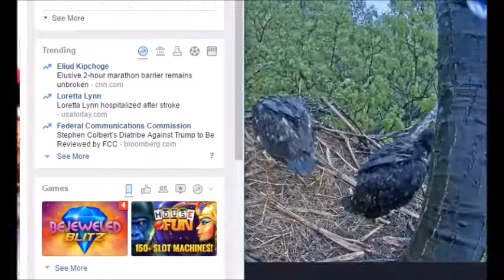05 06 2017 Hanover Eagle Cam Daily Activity